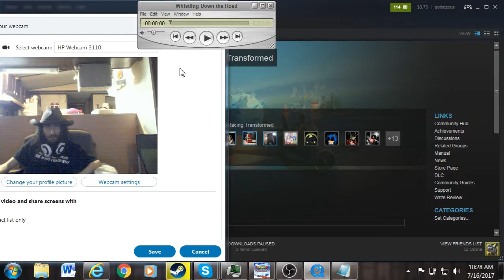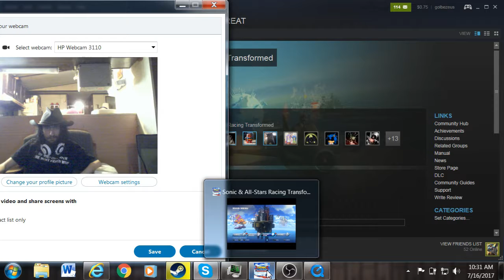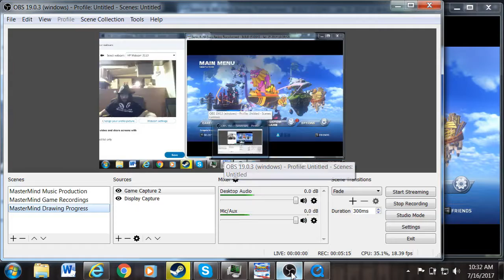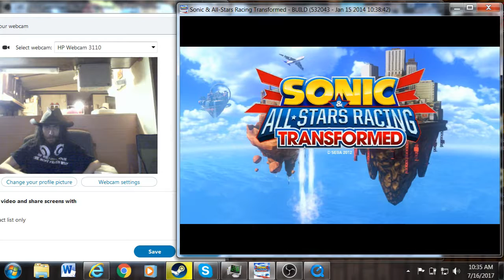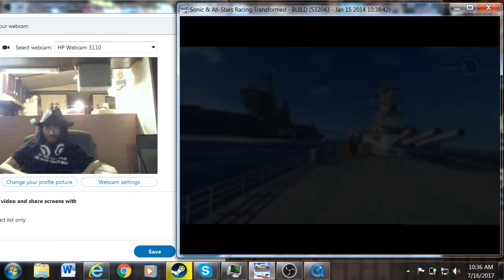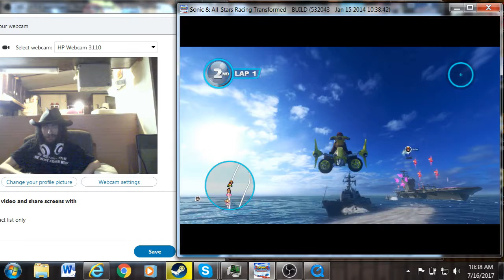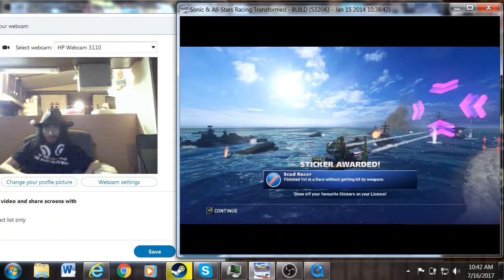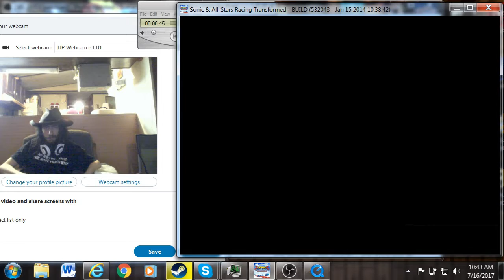Sonic & All Stars Racing Transformed Footage Part 1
Gameplay or Lets Play with Master Mind
Basically what we got here is Showing Everyone that wants to see
some Footage here of Sonic & All Stars Racing Transformed
there is lots of different things to see here and many, many more to come there in The Future. anyone has any comments, Feel Free to comment what you like to. everyone has a Voice, we are all the same here, all Feedback will be used to make This Show here Greater and Greater and I'm Hoping and Praying Everyone Enjoys yourself here, you can Relax and have Fun. God Bless.

P.S. Everyone go ahead now and grab your Popcorn or Soda or Candy or Snacks or whatever you going be eating, and Welcome To The Master Mind Show.

Details on Details: Today we Got a Very Spectacular Show Today Folks, We Find Out Who Our #78 - 81 Is. also Folks, We Going Be Playing Sonic & All Stars Racing Transformed. so Buckle Up, Get Your Snacks. and Get Ready For The Ride with Master Mind. as Always God Bless. and Have a Very Blessed Day or Night.